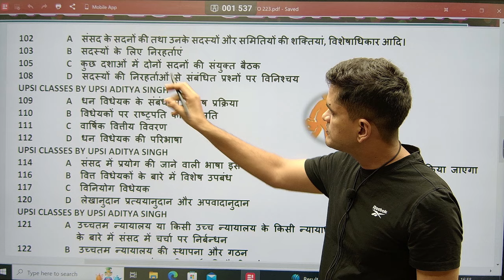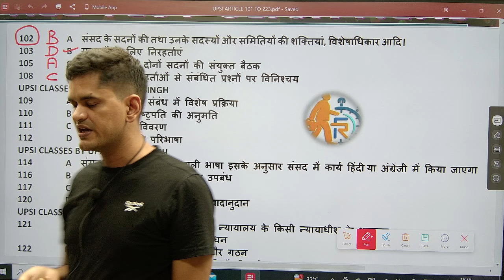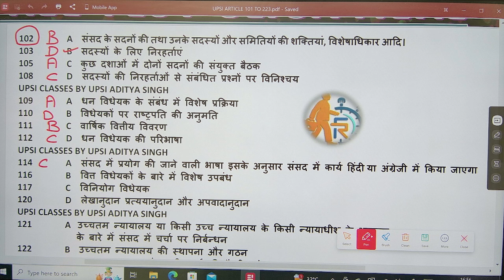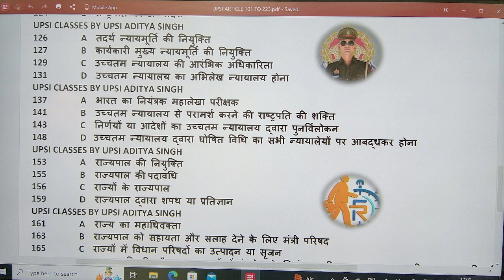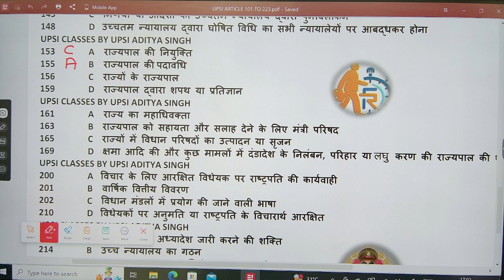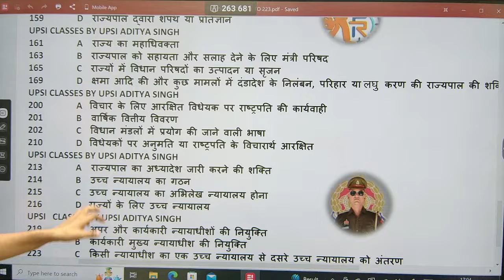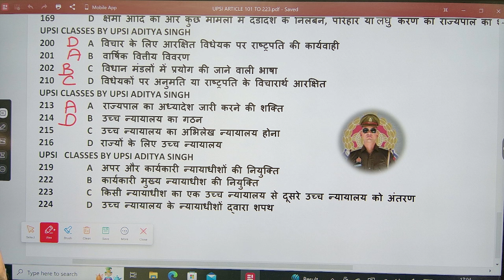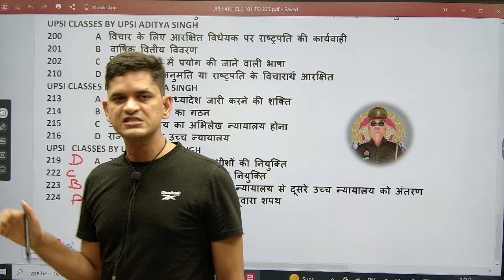UPSI 05 MARKS पक्का 🔥 | अनुच्छेद ना भूलने की दवा | वीकली रिवीजन कर लो 😍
♦️ सभी प्रकार के PDF📙 के लिए Telegram Group जरूर Join करें. 👇
👉  UP SI ADITYA SINGH TELEGRAM GROUP :

धन्यवाद. ❤️🇮🇳